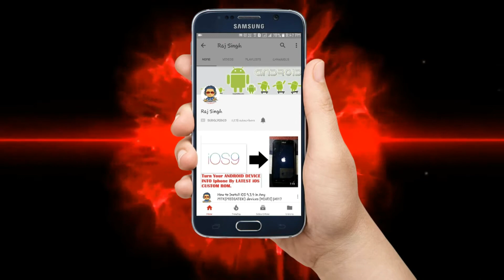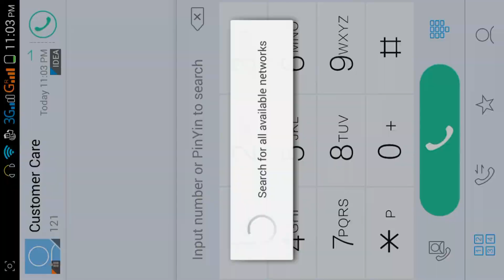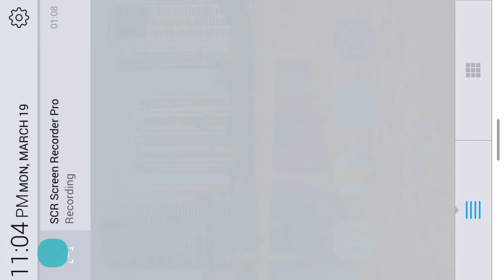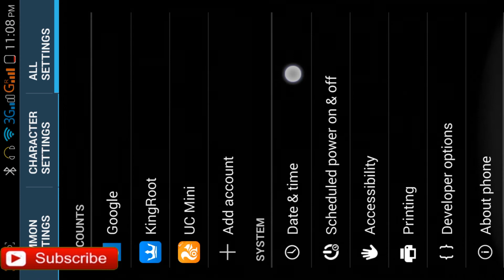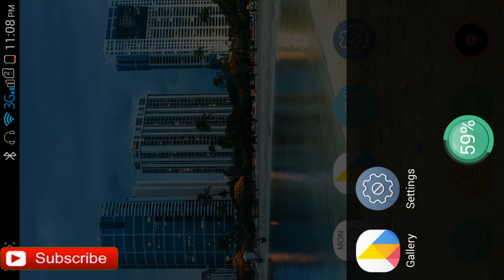Best KitKat Rom | AMOI OS v4.4 Custom Rom For Any MTK6592 Devices Quick Installation [HINDI] |2018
Hello Friends,
Best KitKat Rom | AMOI ROM v4.4 Custom Rom For Any MTK6592 Devices Quick Installation [HINDI] |2018

All New Unofficial Rom i.e STABLEAMOIosv4.4 with Latest features for any MT6592 Devices. This Rom also has Drive Mode and Visitor Mode also.

This Custom Rom is Fully Stable, all things are FIXED and MOST STABLE Rom For XOLO OMEGA 5.5 (MT6592) Kitkat Kernel (3.4.67).

For Porting This Rom to YOUR MT6592 Device, Only replace zImage or Kernel from your Stock Boot.img to Port Boot.img.

Other MT65XX devices like MT6582, MT6572 , MT6589 etc.
Can you use this Rom after Cross Porting.

Video Coming Soon Of Cross Porting Guide.

LINK To AMOI OS v4.4:-

I Hope you like my work and You like the video.

Nibiru Touch OS v2.0:-